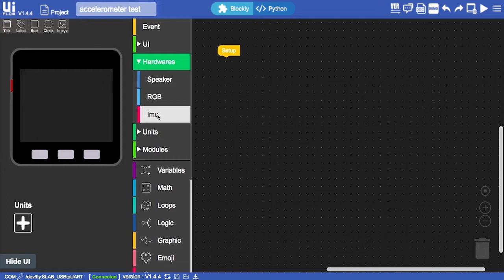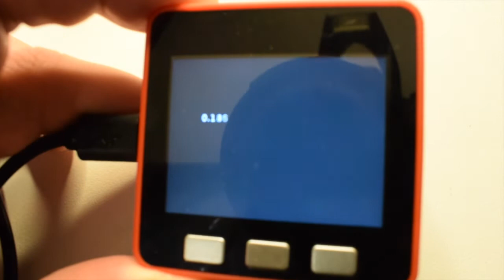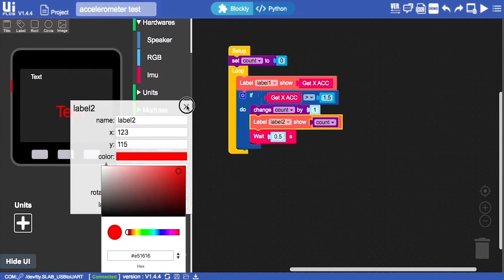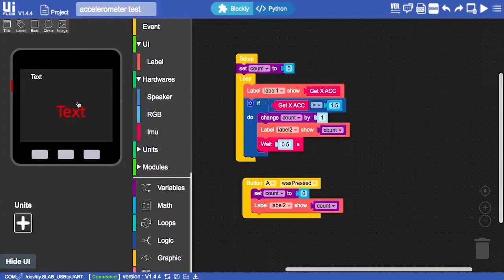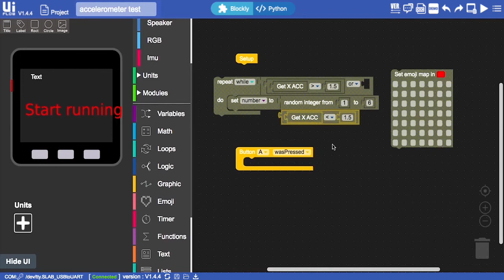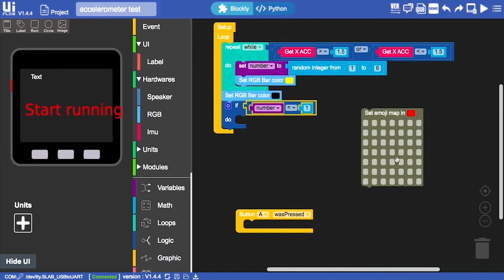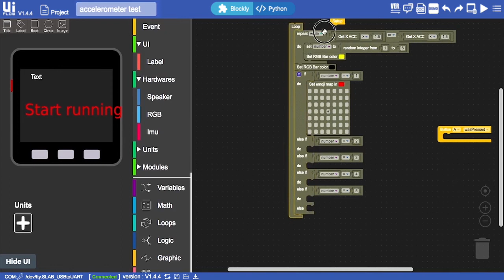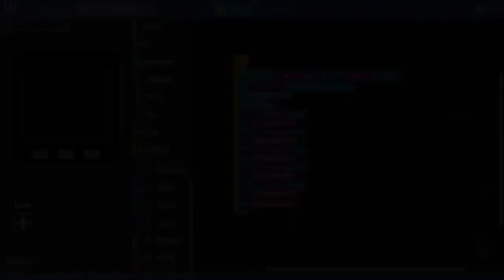M5Stack UiFlow for Beginners - Lesson 9 - Amazing Accelerometer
Welcome to the ninth lesson in the UiFlow for beginners series. In this video we explore one of the M5GOs internal sensors, the accelerometer. We use the accelerometer to make a step counter and digital dice